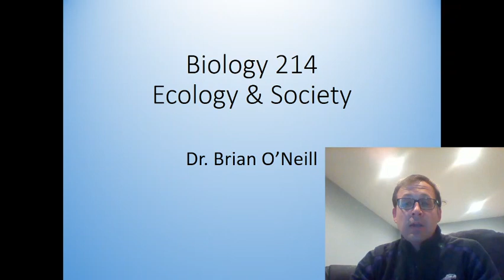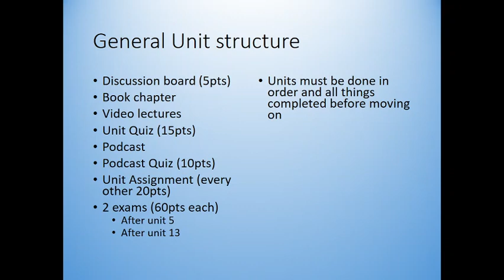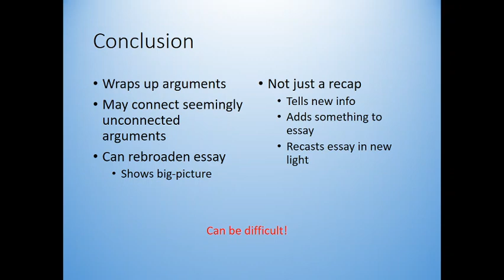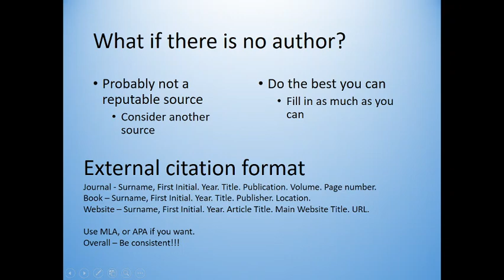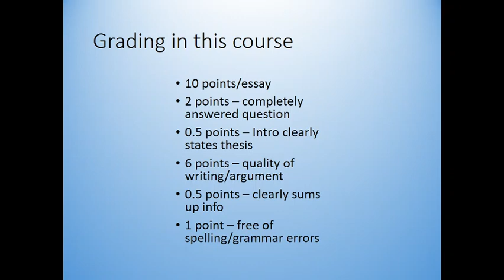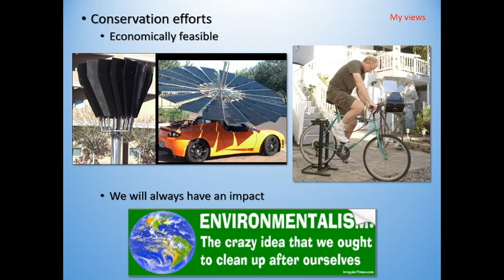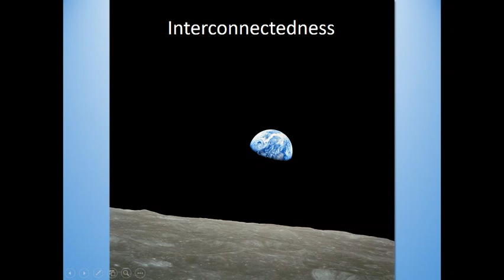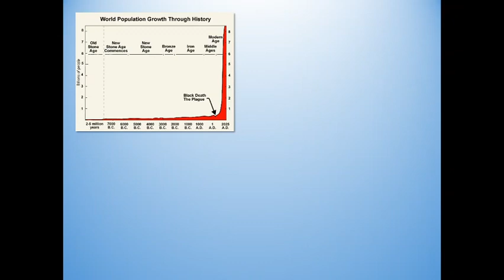001 Intro and Ch 1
An introduction to the course, writing, and ch. 1 material.